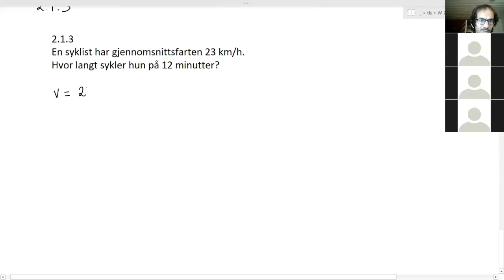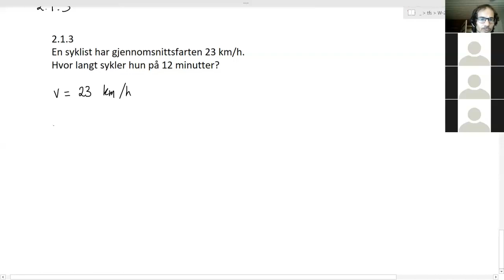Fasit oppgave 2.1.3 side 42